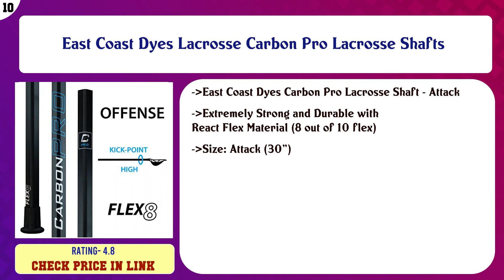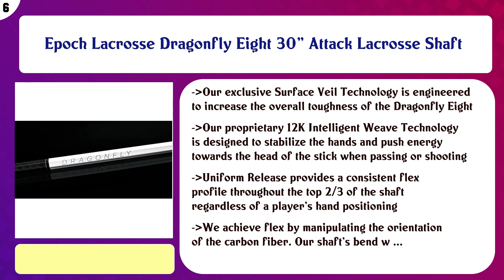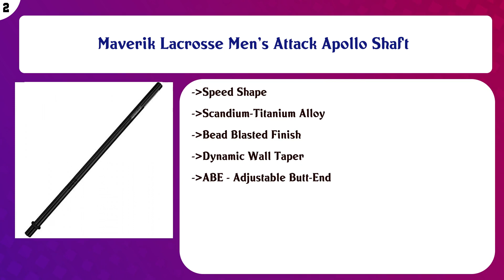Top 10 Lacrosse Shafts to buy in USA 2021 | Price & Review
Top 10 Lacrosse Shafts to buy in USA

 Find the links below to buy these products:

 List of top Lacrosse Shafts:

East Coast Dyes Lacrosse Carbon Pro Lacrosse Shafts

 Warrior Evo Pro Attack Handle Lacrose Shaft

 STX Lacrosse Surgeon ScTi Raw Alloy A/M Handle

 WARRIOR Burn Diamond Defense Handle Lacrose Shaft

 Epoch Lacrosse Dragonfly Eight 30" Attack Lacrosse Shaft

 Brine King Beat Attack Shaft

 RipWood "USA Wood Lacrosse Shaft - Red, White & Blue Wood Attack Lacrosse Shaft/Stick/Handle - Solid ash, Hand ...

 WARRIOR Alloy 6000 Goalie Handle

 Maverik Lacrosse Men's Attack Apollo Shaft

 Burd Wood Works Hickory Lacrosse Attack Shaft

 Content of this Video:

10 best products to buy Lacrosse Shafts USA

 Top rated Lacrosse Shafts in USA